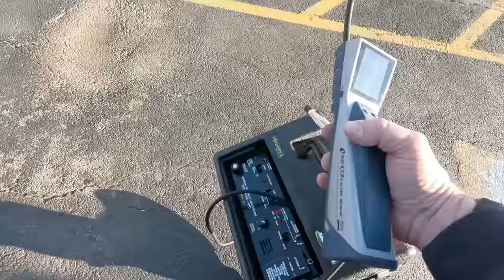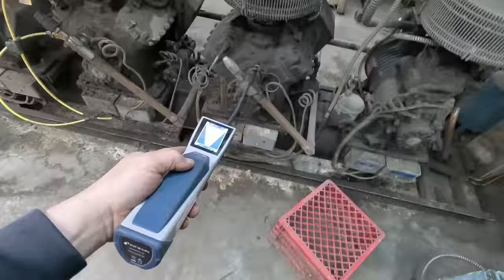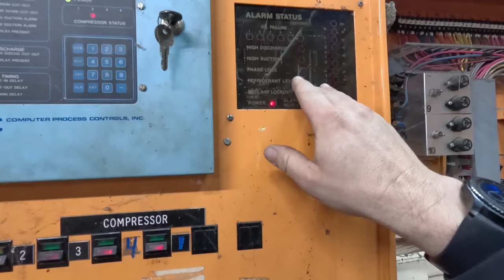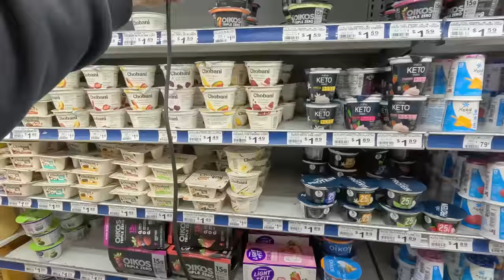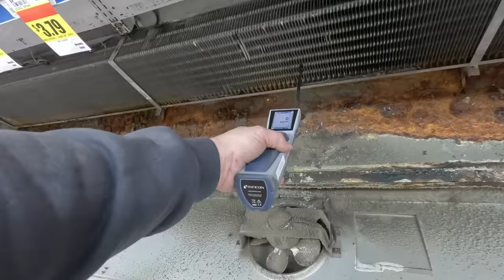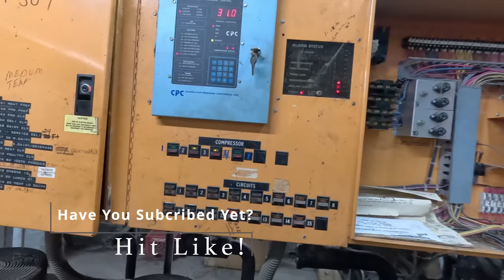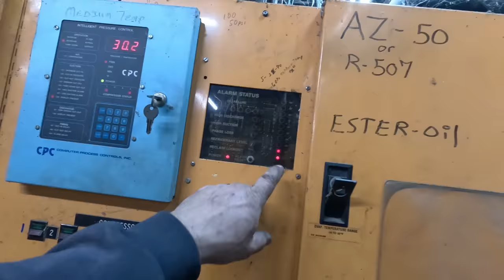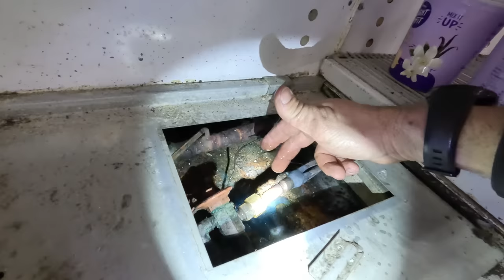Emergency Service! Deli, Fresh Meat, Dairy And Beer Cases Are Warm On The Refrigeration System...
Emergency service for the deli, fresh meat, dairy and beer cases were all running warm on the refrigeration rack at the grocery store. I need to find out why they are warm and get them back to temperature as quickly as possible. This was a big job that took all day. The recorded video was 2.5 hours long originally, this is just a 28 minute breakdown of what it took to repair the rack.

and use the offer code SURVIVAL to save 8% on your total purchase (exclusions may apply)

MTT Micro 6000 Flexible Twin Tip
MTR Micro 6000 Rosebud Heating Tip
Uniweld 71 Welding Handle

SHORT LIST IS BELOW
5 Gallon Bucket Topper and Organizer